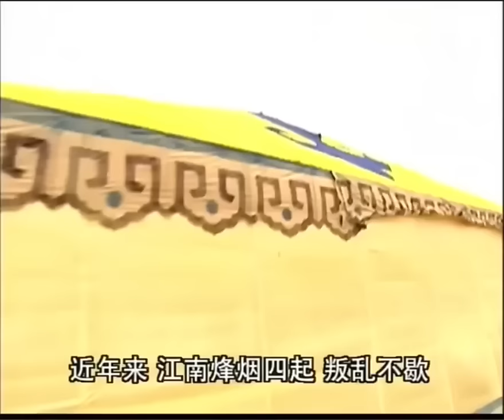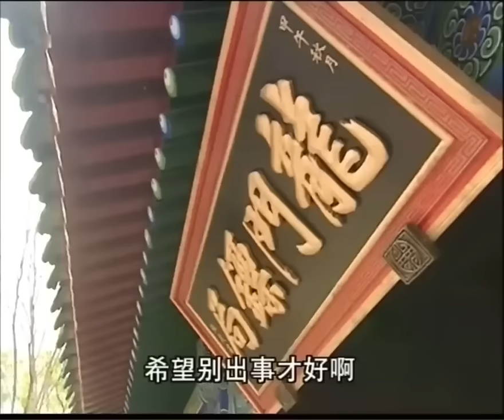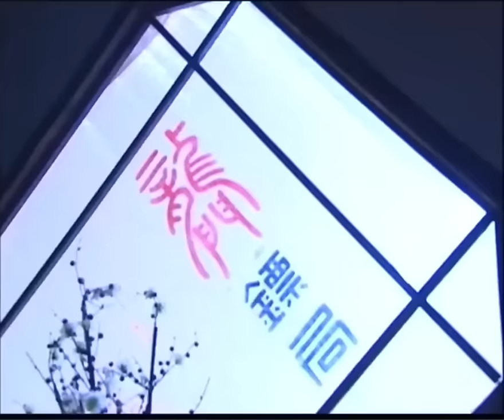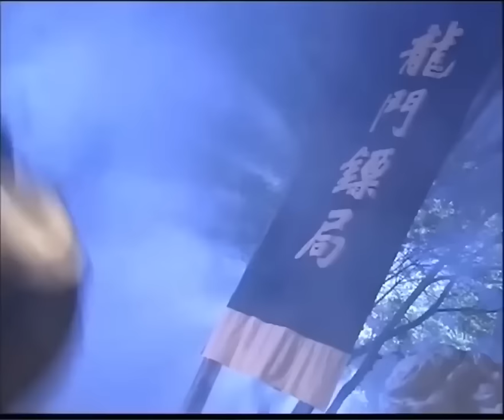MUTLISUB【与凤凌云/ The Legend of Shen Li】▶EP 01 💋群雄纷起，武林动荡🌹江湖儿女在寻仇路上相互爱慕💕在腥风血雨中收获爱情🤳/赵丽颖/许凯【与凤行】🧡中国电视剧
剧名Name：与凤凌云/ The Legend of Shen Li
主演Cast： /赵丽颖/许凯/苏有朋
剧情介绍：💋群雄纷起，武林动荡🌹江湖儿女在寻仇路上相互爱慕💕在腥风血雨中收获爱情🤳

与凤凌云#许凯#赵丽颖#许凯电视剧#赵丽颖电视剧#与凤行#林更新#林更新电视剧#赵露思#赵露思电视剧 古装剧 古装电视剧 刑事侦缉局 刑事侦缉局电视剧 中国英语字幕电视剧 電視劇 电视剧刑事侦缉局 中国电视剧 Four of Plum Blossoms and Five of Hearts#现代爱情剧 电视剧爱情的二八定律 中国电视剧 电视剧 都市剧 都市情感电视剧 都市情感剧 大陆电视剧 大陆剧 陆剧 2022电视剧 电视剧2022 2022最新电视剧 现代爱情剧 2022都市剧 都市剧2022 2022最新都市剧 家庭情感剧 家庭剧 家庭情感电视剧 都市家庭剧 出色中国电视剧#好看中国电视剧#2022chinesedrama # Chinese TV dramas with English subtitles#chinesedrama2022